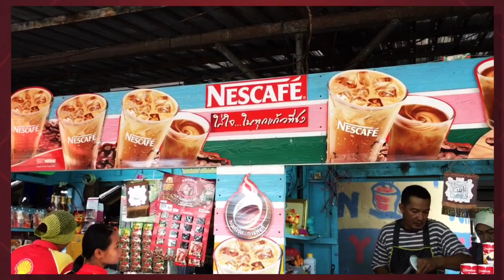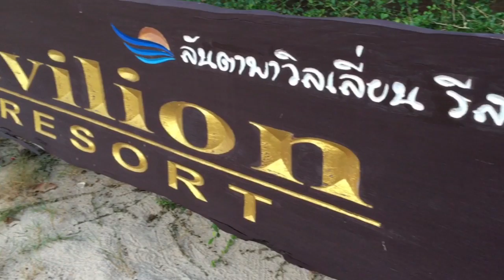Meeting Annasru 43' 2016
31 April - 1 May 2016 at Koh Lanta, Krabi